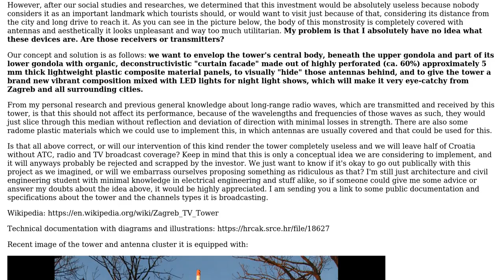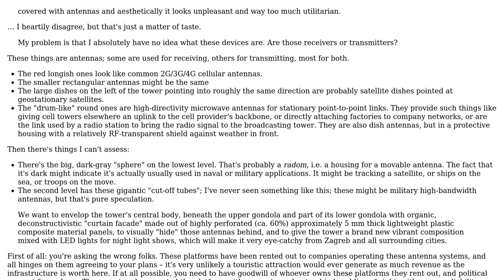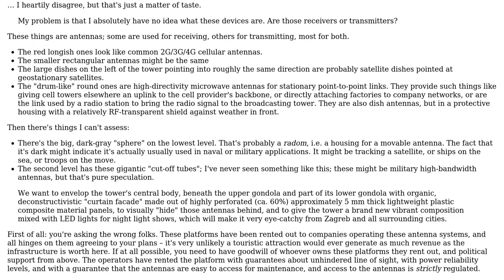Can long-range radio waves from an RTV tower penetrate thin plastic composite material next to...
Electronics: Can long-range radio waves from an RTV tower penetrate thin plastic composite material next to its source?

With thanks & praise to God, and with thanks to the many people who have made this project possible! | Content (except music & images) licensed under CC BY-SA | Music | Images & others | With thanks to user Marcus Muller user Ivan Tahlin user Dave Tweed and the Stack Exchange Network Trademarks are property of their respective owners. You are responsible for your own actions.